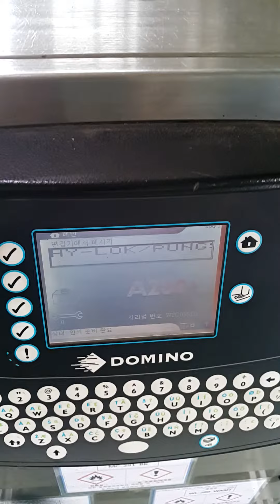COIL TUBE 인발 동영상